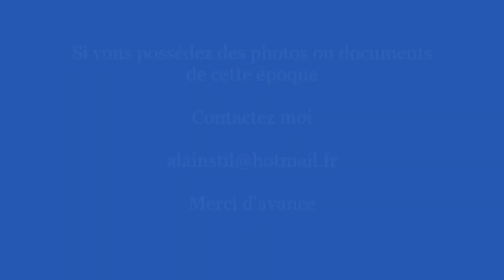Le Havre et son histoire, La transformation du carrefour du Rond Point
La transformation du carrefour du Rond Point